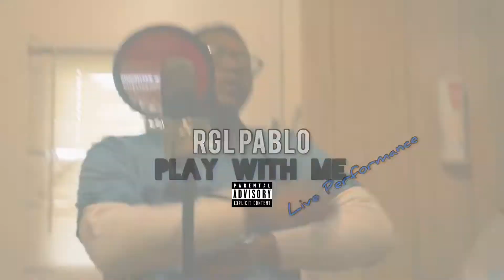RgL Pablo - Play Wit Me (Official Live Performance) 💙💚✅ @RGLTV 🎥 by MMYProductions🔥🔥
✅🥶🩸RgL Pablo New Ep Lost Soul Features 8 🚀songs with Many Talented Producers 🔥and engineers💯 I appreciate everyone involved wit making this Ep🎸. More Vlogs, Music Videos, and Audios Otw🩸🩸. Thanks For all the Love and Support.

Stream Never Stand Down, Never Stand 2, Life of Montana , And The Green Tape

🐐Im Back⛽️